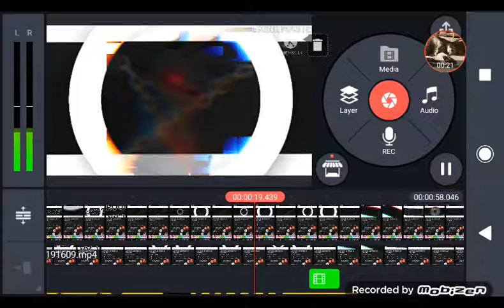sneak peak of the meme iam makeing